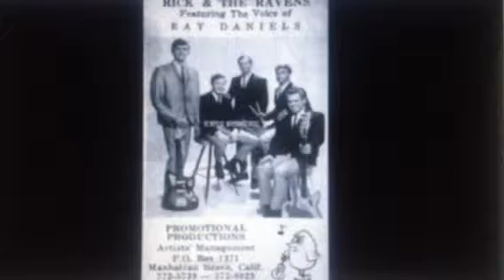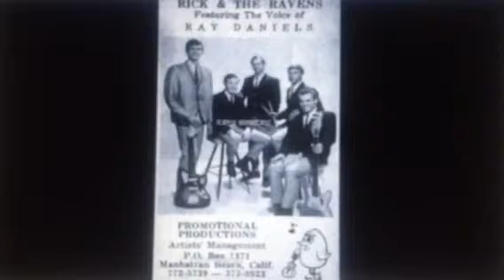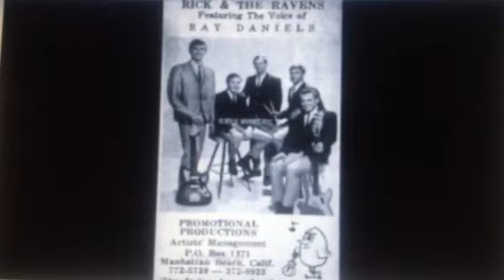Rick & The Ravens ~ Big Bucket T (HD)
"RICK & THE RAVENS" were founded in 1961, it was the band Ray Manzarek was in before he joined The Doors. The band recorded three singles on Aura Records before splitting up and reforming as The Doors in early October 1965. so PLEASE LIKE THIS PAGE

❤️ KRIS BOWERS FROM AUSTRALIA :)